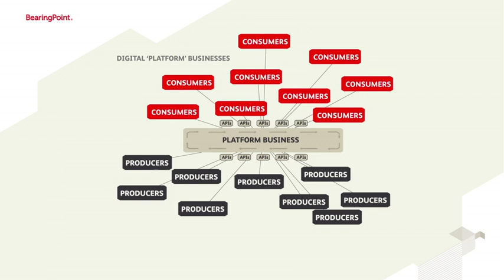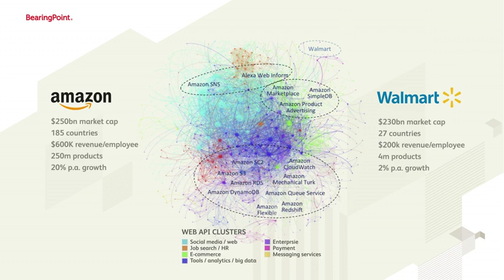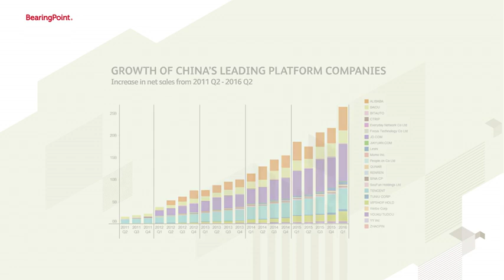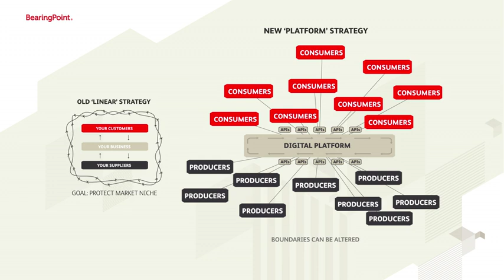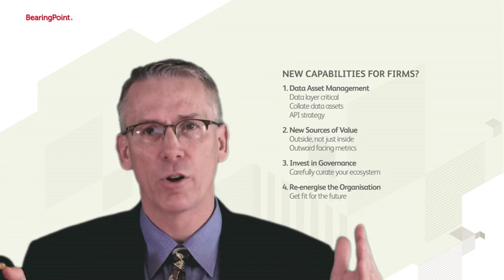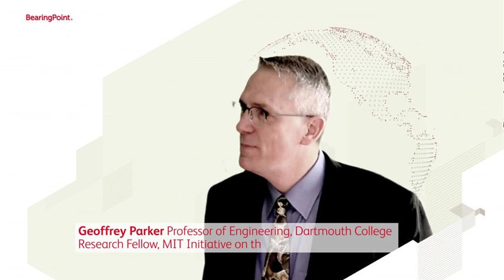How Platforms are Eating the World and What to Do About IT?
Professor Geoffrey Parker, MIT, talks about how Platforms are changing the world, its implications for firms and the strategies to adopt to meet the needs of the changing world. This recording unfolds: how applicable is platform strategy for traditional business? What are the biggest objectives from executives and more.